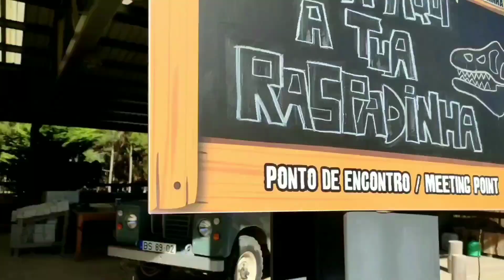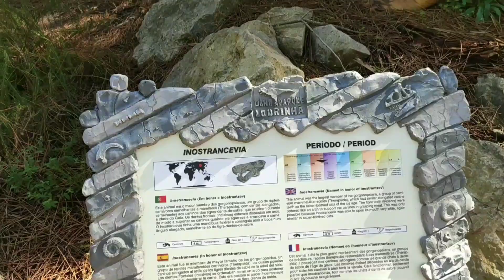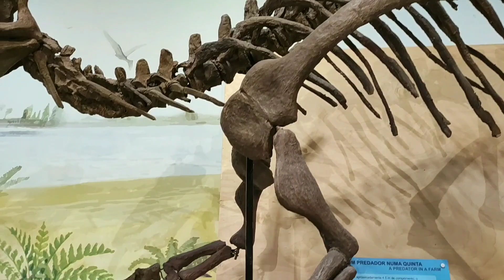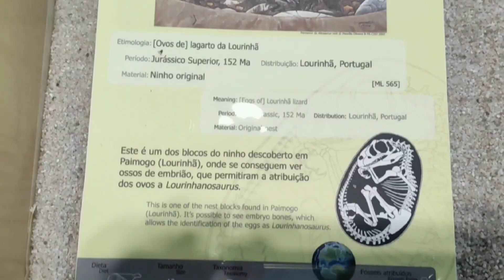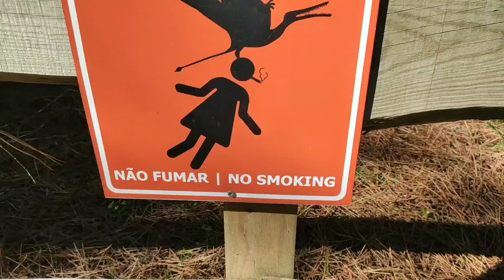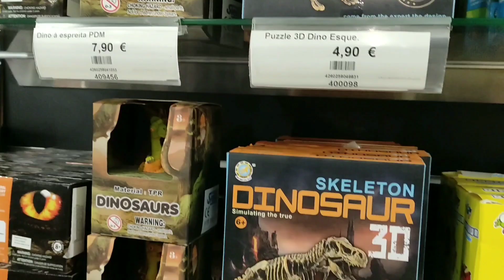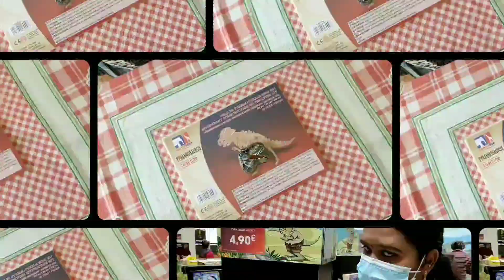║ JURASSIC PARK LIVE DINOSAURS ║ தமிழ் Vlog ║ Dino Parque Lourinhã ║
This video shows about an Museum called Dino Parque located in Portugal. The Dino Parque is a theme park dedicated to dinosaurs, and is the largest outdoor museum in Portugal.
At this dinosaur park near Lisbon, visitors can see more than 180 scientifically proven life-size models species.